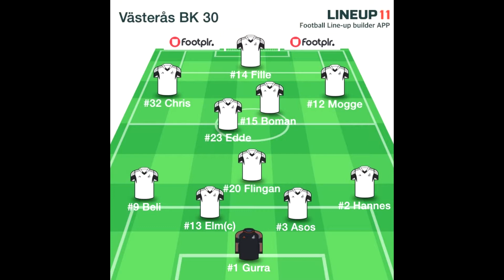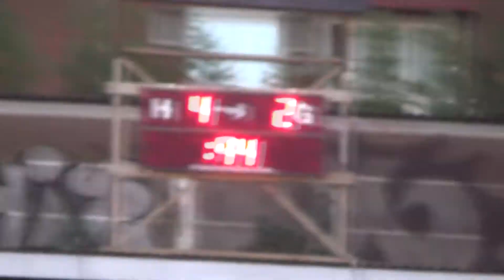BK 30 - Yxhults IK highlights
Division 3 Västra Svealand